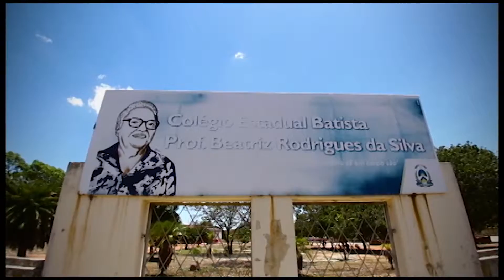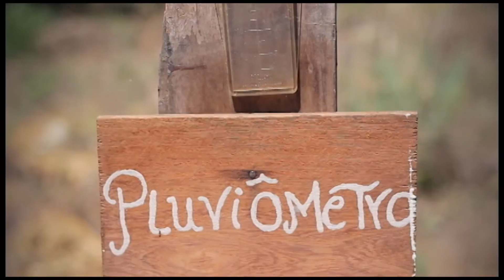22/10/2016 - Horta Escolar Parte 1